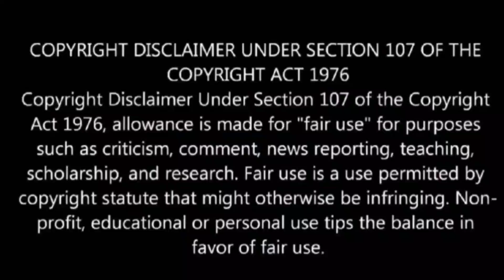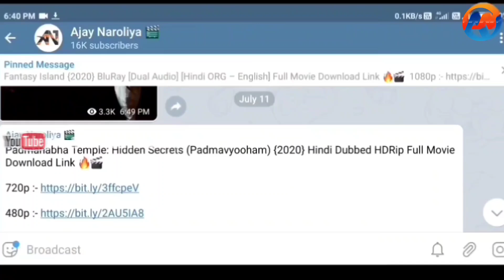Love Story 2021 | Love Story Full Movie Hindi Dubbed Release | Naga Chaitanya New Hindi Movie 2021